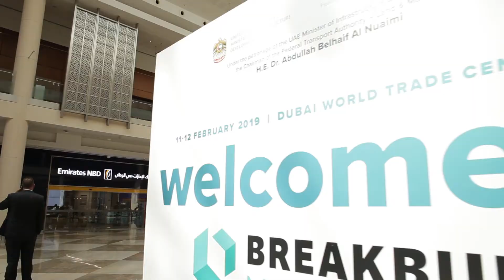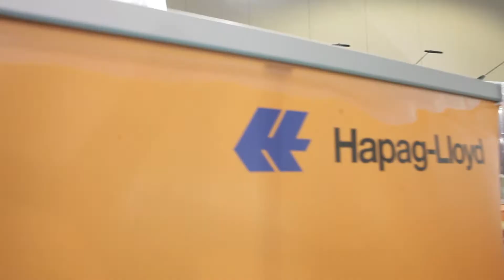Breakbulk Middle East 2019 Official Recap -1